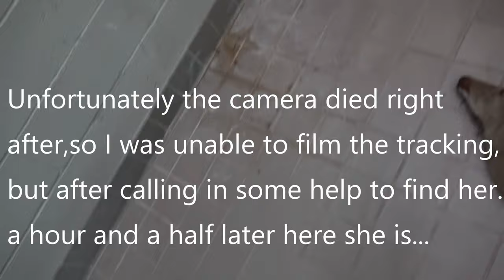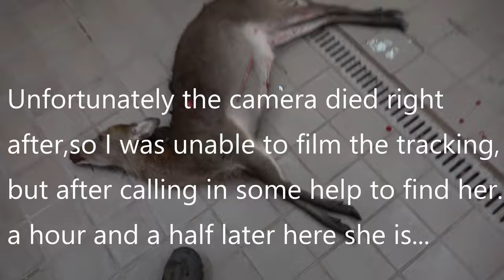"All about the deer meat"- First sika deer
Join Pointers and Hooks founder, and Team Afflictor field staff, Robbie Hackney on this sika doe hunt where he bags his ever sika deer!

 This hunt was on a separate lease and the agreement was to only take sika doe, no stags.